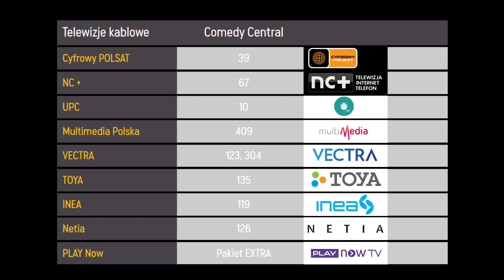COMEDY CENTRAL | Comedy Club Najlepsze żarty o transporcie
Najlepsze żarty o transporcie w wykonaniu najlepszych komików Comedy Club.
Polski stand-up ma się coraz lepiej, a najlepszym tego przykładem jest „Comedy Club”! W każdym sezonie programu występują zarówno weterani „one man show”, jak i młodzi komicy chcący zaprezentować się widzom Comedy Central. Kolejną dawkę najlepszego humoru stacja zaaplikuje swoim widzom jesienią. Już 18 listopada premiera czwartego sezonu „Comedy Club”, w którym w roli gospodarza zadebiutuje Michał Pałubski. Aktor, artysta kabaretowy i stand-uper, który swój wyjątkowy komediowy talent udowodnił m. in. w poprzednich sezonach programu. W programie zobaczmy występy m. in. Rafała Rutkowskiego, Wiolki Walaszczyk, Jaśka Borkowskiego, Agnieszki Matan, Tomasza Jachimka i Czesława Mozila.